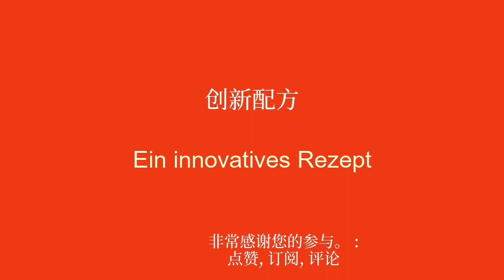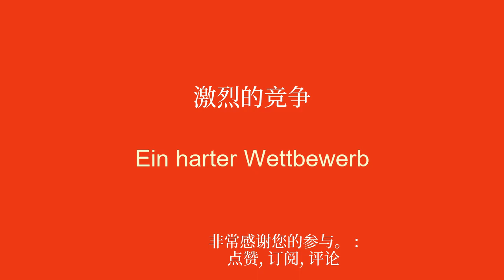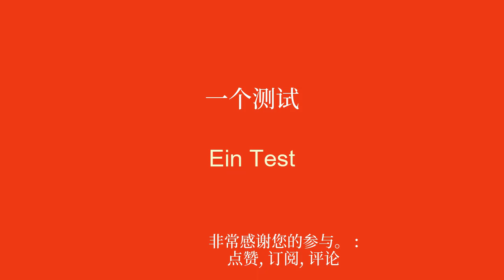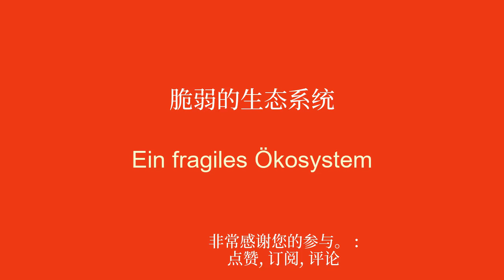10分钟学德语：从待遇到尊重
欢迎来到我致力于为初学者学习德语的 YouTube 频道！在本系列视频中，我将向您介绍简单的短语，以帮助您轻松快速地学习。无论您是想出国旅行、与说英语的人交流还是只是想提高德语水平，这些短语都可以让您逐渐发展词汇量和语法。通过我清晰的解释和实际的例子，您将学会在真实的上下文中使用这些句子并轻松记住它们。